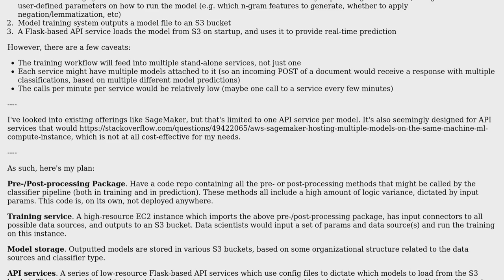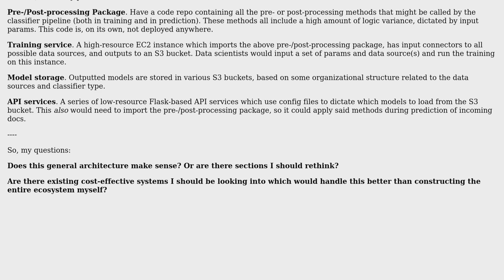Ideal architecture for ML training -› API service workflow, with multiple models/services?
Software Engineering: Ideal architecture for ML training -› API service workflow, with multiple models/services?

With thanks & praise to God, and with thanks to the many people who have made this project possible! | Content (except music & images) licensed under CC BY-SA | Music | Images & others | With thanks to user Lauri Laanti user CaptainPlanet and the Stack Exchange Network Trademarks are property of their respective owners. You are responsible for your own actions.